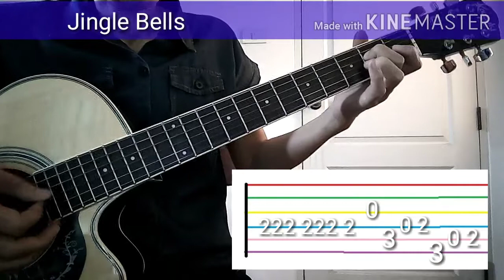สอนเพลง Jingle Bells (แกะเมโลดี้แบบง่ายๆ พร้อมแทป)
มาเล่นเพลง Jingle Bells แกะเมโลดี้แบบง่ายๆ ด้วยกันนะคะ

รวมสอนแกะเมโลดี้เพลงต่างๆ แบบง่ายๆ พร้อมแทปเชิญชมที่ลิงค์นี้นะคะ

รวมสอนเพลงของพี่เบิร์ดแกะเมโลดี้แบบง่ายๆ พร้อมแทปเชิญชมที่ลิงค์นี้นะคะ